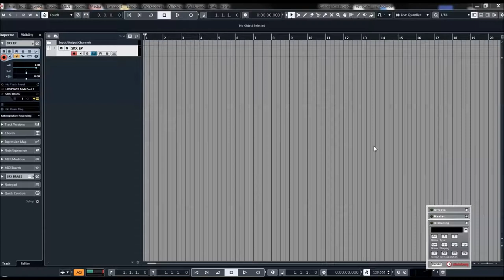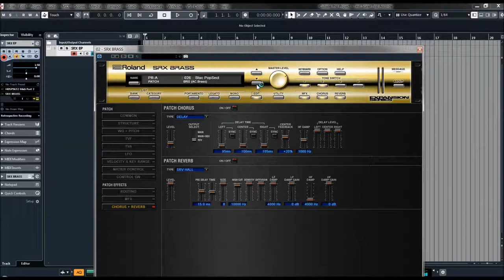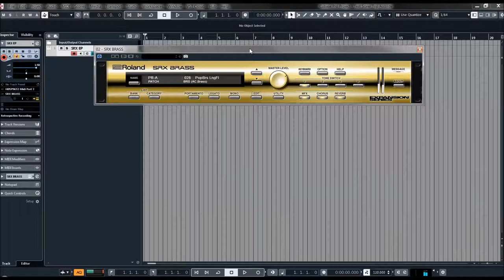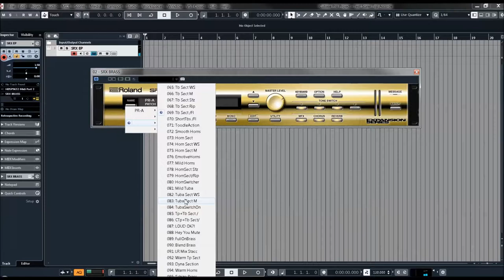Roland Cloud | SRX Brass | Presets Preview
Muted or brash, the bold sounds of horns claim center stage on recordings and in performances by the likes of Buena Vista Social Club and Preservation Hall Jazz Band. From New Orleans to New York City to Paris, brass creates a language whose expression, drawn from breath, speaks to the human spirit.

These sounds give composers freedom to arrange horn parts with a new dynamism: one that includes realistic falls and swells. Turn an ensemble of horns into a ghostly wail or a trumpet into a distorted buzz saw. The sonic possibilities are boundless. The tenth title in Roland’s SRX series provided users with “a superb collection of sounds that capture the true articulations of traditional brass instruments and ensembles.” The diverse patches in SRX BRASS are broad enough for crafting pop hits, scoring films, classical composition, and beyond. These sounds give composers freedom to arrange horn parts with a new dynamism: one that includes realistic falls and swells.

Hardware synthesizers like the SYSTEM-8 can map to these controls, facilitating an easy, tactile workflow. Picture Coltrane playing to the universe or Miles blowing into the unknown. SRX BRASS provides the tools you need to achieve your perfect sound.

About the SRX Series:
In the early 2000s, Roland’s SRX expansion boards offered users genre-centric micro-suites of sounds to infuse specific instrumentation into their synthesizers. These high-fidelity samples expanded players’ pallets for music-making, plain and simple. The collections have also inspired devotees who consider the SRX boards essential to their production tool kit.

SRX hardware boards are nearly impossible to find and are exclusively available from Roland Cloud. Our collection of VSTs pay homage to the original SRX boards and are ready to be utilized in a variety of workflows.